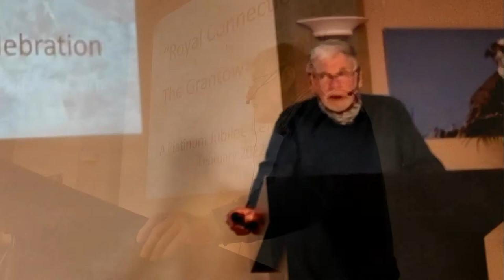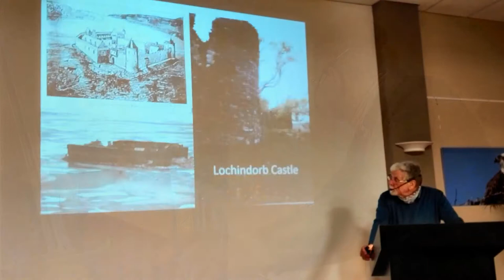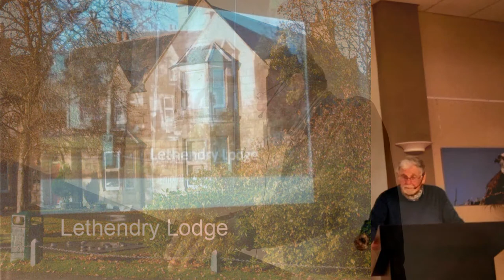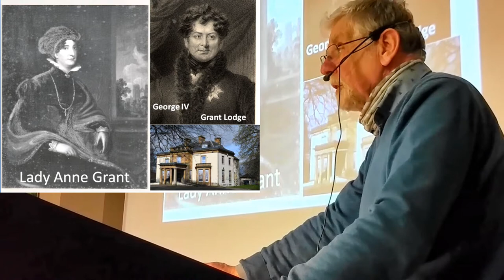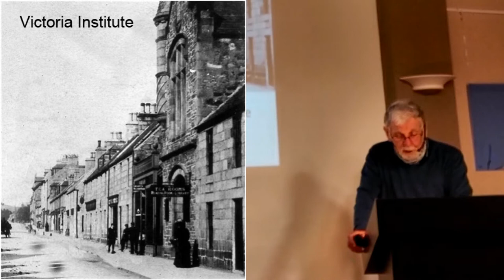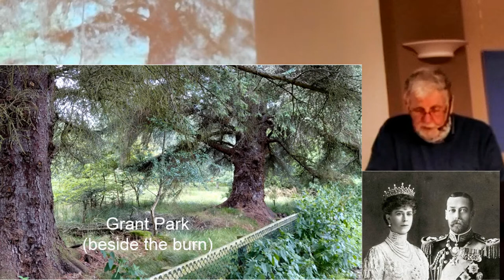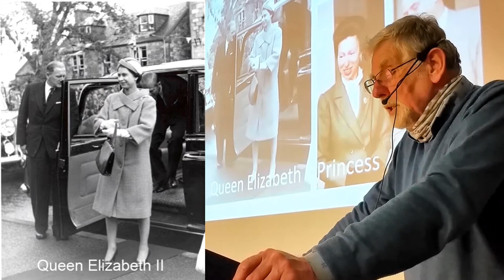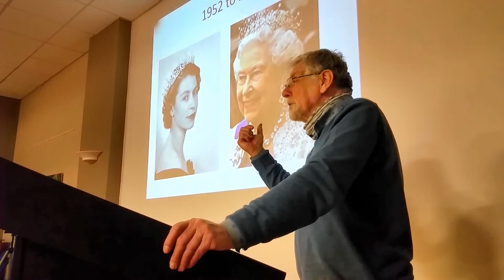Royal Connections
A talk on 18th February 2022 by Bill Sadler for the Grantown Society.

The talk is inspired by the Queen’s platinum jubilee, seventy years since her accession on February 6th 1952. It is an exploration of some of Grantown and Strathspey’s connections with Royalty over, not just 70 years but over 2,000.